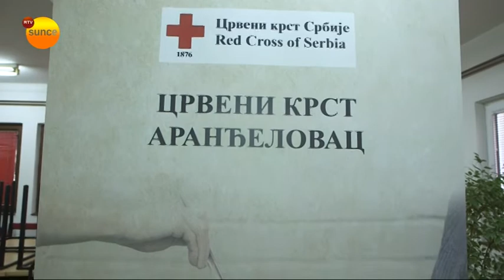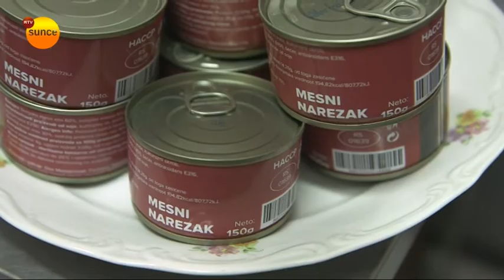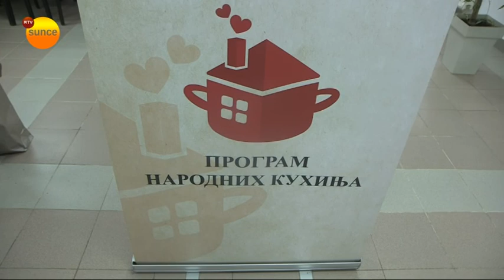Svetski dan borbe protiv gladi